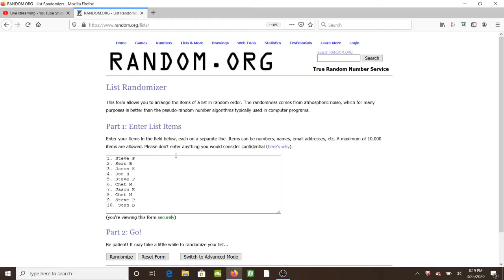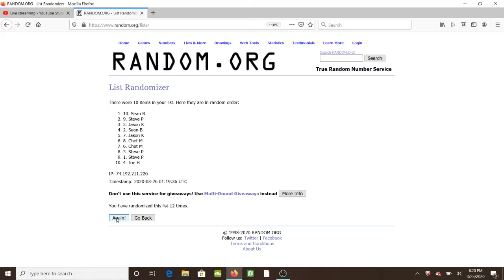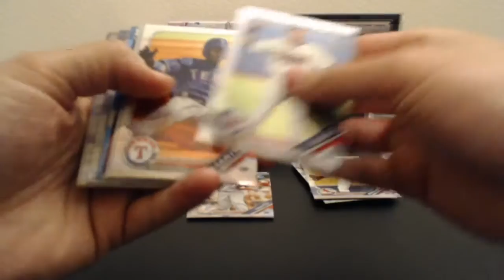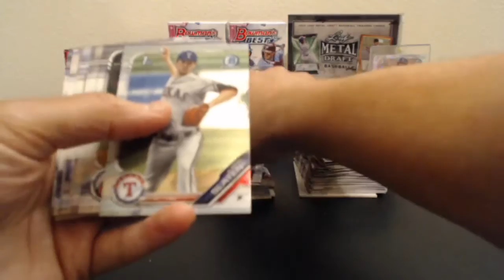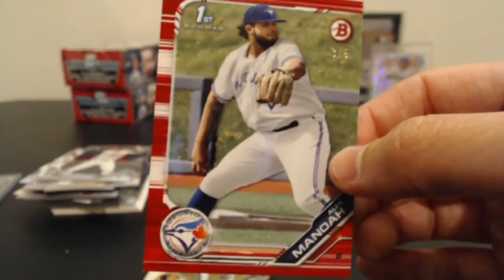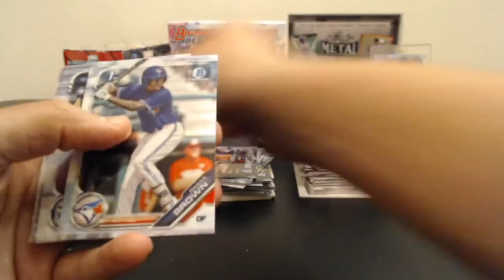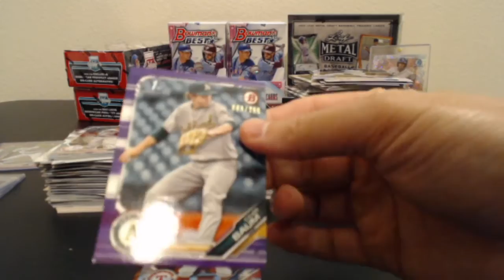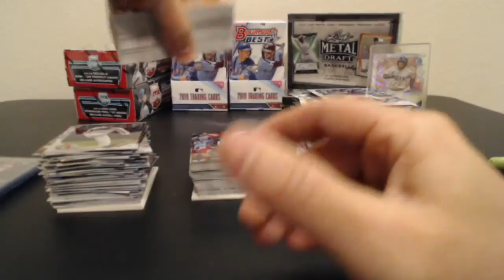Mini #2 for 3/30 Mixer